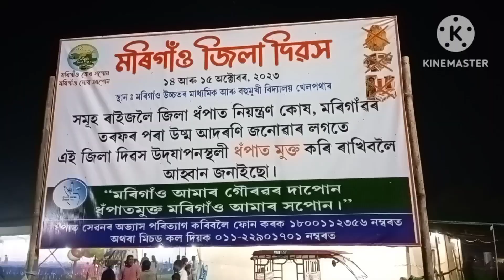মৰিগাঁও জিলা দিৱস উদযাপন২০২৩